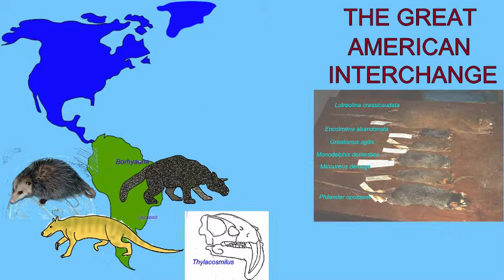GREAT AMERICAN INTERCHANGE: MARSUPIALS & TERROR BIRDS